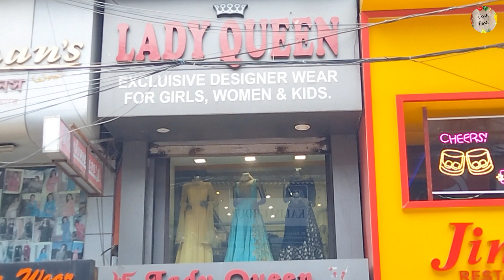New Market Puja Shopping In Lady Queen - Best Kurti Salwar Lahenga Gown Collection Of New Market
In this VLOG of Kolkata New Market Puja Shopping , I have covered exclusive dress items of shop "Lady Queen" , the best shop for Best Kurti Salwar Lahenga Gown Collection Of New Market Kolkata shopping. Full details of the shop is given below :

Lady Queen
14E Lindsay Street, Kolkata - 700087
Wholeseller & Retailer
Lahenga , Designer Salwar Kameez, Stich Unstich Kurtis , Tunic and Kidswear

new market kolkata durga puja collection 2022
new market kolkata durga puja collection 2023
new market puja collection
new market puja kaise
new market saraswati puja collection
new market saraswati puja collection 2023
new market saraswati puja saree collection